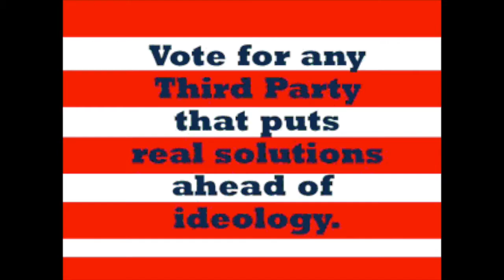The Unicorn With An Attitude 11: Politics Suck!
I created this animation way back in 1996 and I actually uploaded it on various BBS as well as CompuServe. I originally created it as a QuickTime movie using various software for an Apple Macintosh. I have totally remastered it in high definition video using Apple iMovie.

This animal basically lampooned the Democrats and Republicans as being similar. While a unicorn is working on a painting outside, a donkey and an elephant are arguing nearby as to whose political beliefs are better while alienating the unicorn in the process. Sadly, this animation is just as relevant in 2014 as it was when I created it back in 1996.